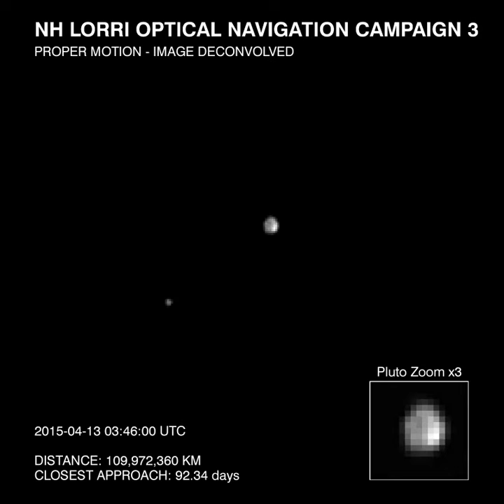Короткое видео, которого все так ждали! Вращение системы Плутон-Харон вокруг общего центра масс.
Короткое видео, которого все так ждали!
Вращение системы Плутон-Харон вокруг общего центра масс.

Вы можете оказать финансовую помощь на развитие канала
(WebMoney) :
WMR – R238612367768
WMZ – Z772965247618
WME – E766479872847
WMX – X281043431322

A short video that everyone was waiting for!
Rotation of the Pluto-Charon system around the common center of mass.
NH LORRI OPTICAL NAVIGATION CAMPAIGN 3.
PROPER MOTION - IMAGE DECONVOLVED
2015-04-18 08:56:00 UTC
DISTANCE: 103,761,256 KM
CLOSEST APPROACH: 87.12 days
Pluto Zoom x3
Provide possible financial assistance for the development of the channel (WebMoney) !
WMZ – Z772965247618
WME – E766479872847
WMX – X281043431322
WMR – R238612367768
Deep Space:Proud of the past, create the future together!